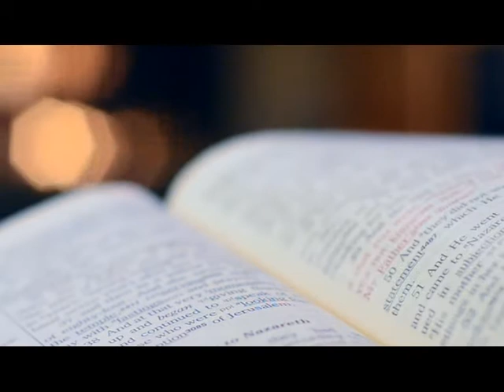How Lionel Messi could’ve dominated international football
Lionel Messi left his Argentina homeland in 2001 to join the Barcelona La Masia academy. YouTube video descriptions are only 5,000 characters long so I cannot list all of his achievements, of which he has won 6 Ballon d'Ors, 10 La Liga titles and 4 Champions League titles. However, his success for Barcelona has never bled into Argentina, where his only success has come in the youth squad, with an U-20 World Cup and a Gold at Beijing 2008.